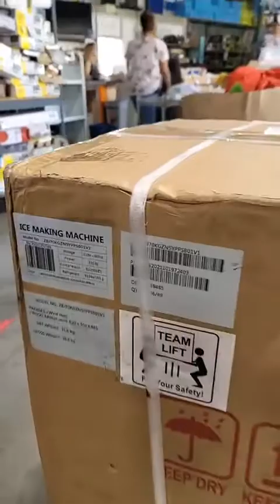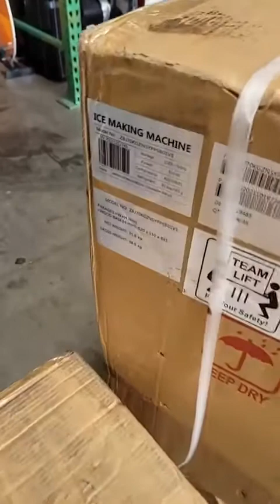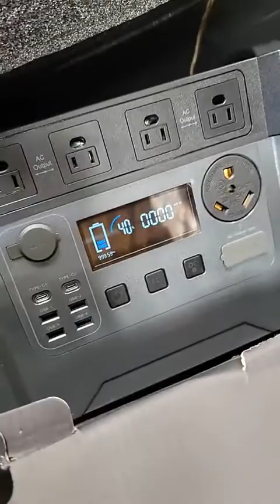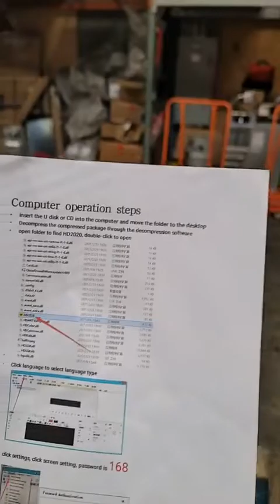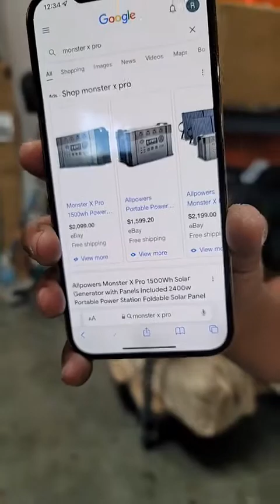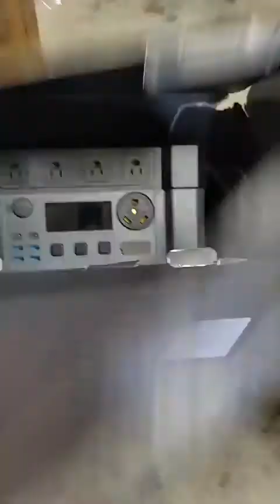$5000 profit on a $699 investment!!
Pallet break down with newbies Richard and Marth!!